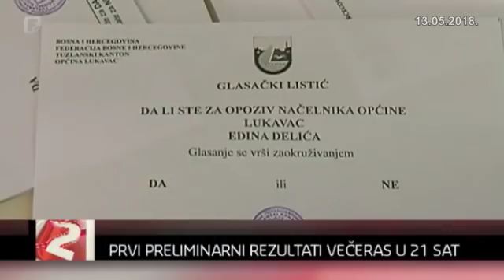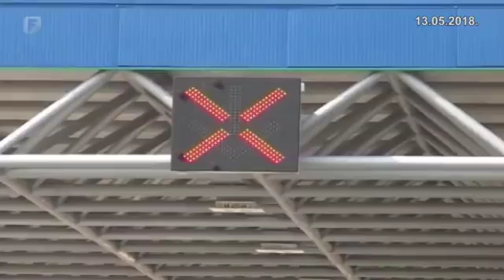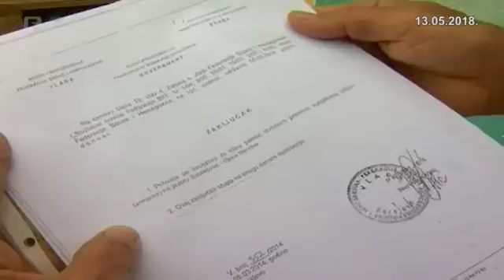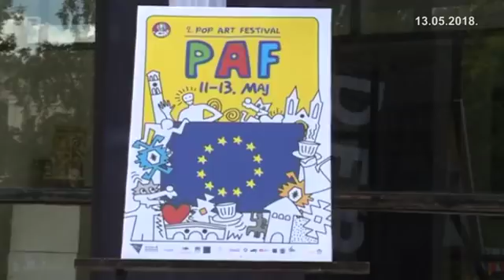Dnevnik 2 13.05.2018